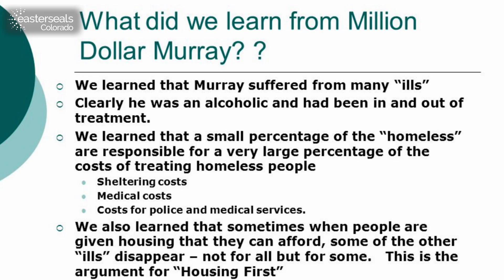RMHS Makes Every Dollar Count with Easterseals Colorado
Easterseals Colorado and Rocky Mountain Human Services work together to support individuals with disabilities through the process of applying for Disability Benefits.